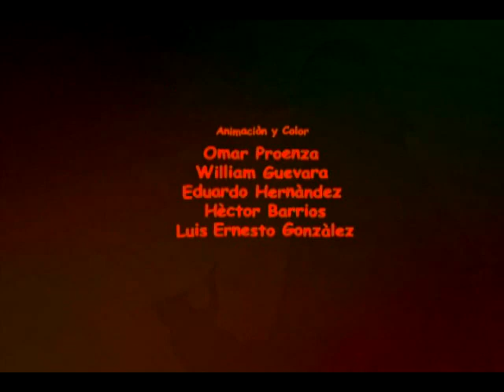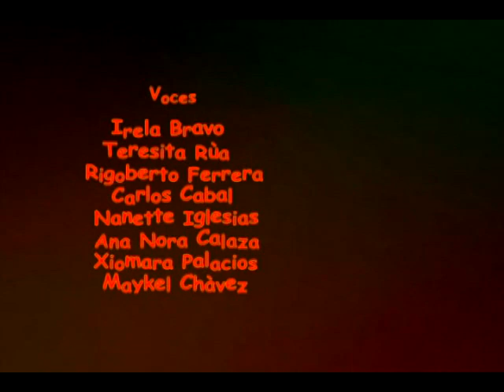Fernanda y el extraño caso de la fiesta de disfraces